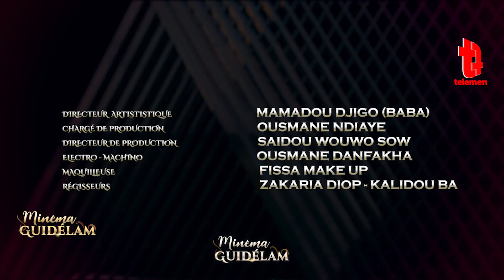Série - Minema Guidelam - Episode 5